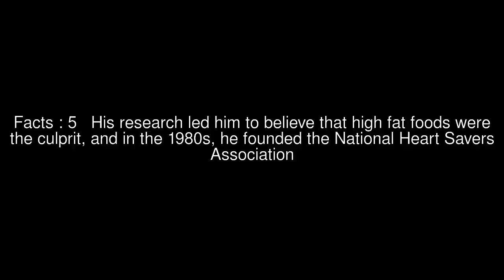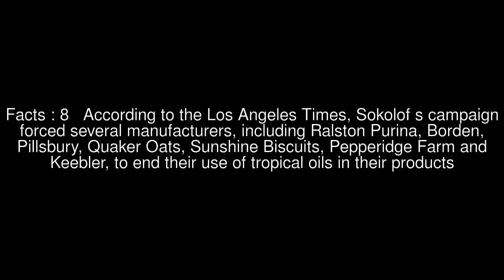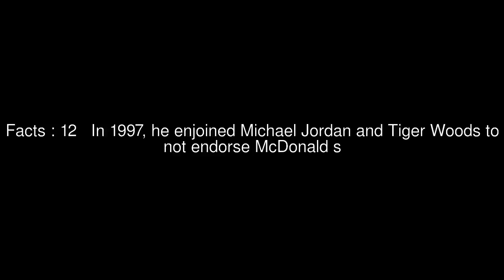Phil Sokolof Top #13 Facts